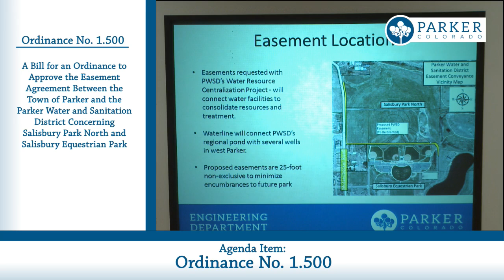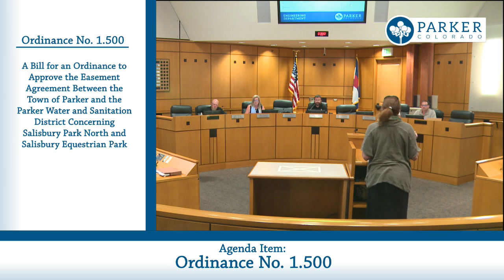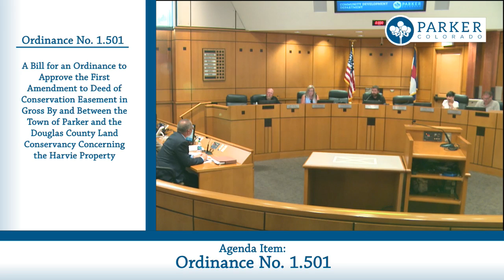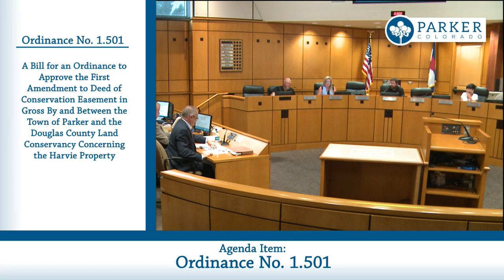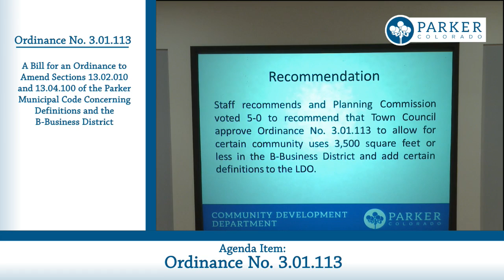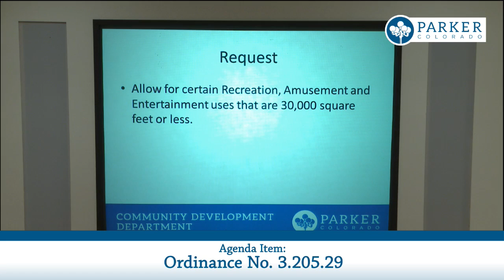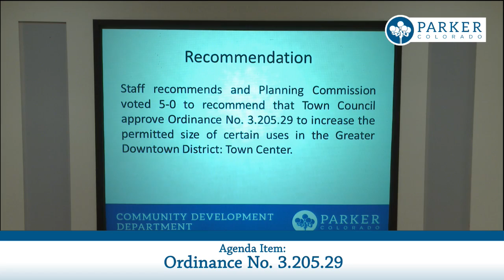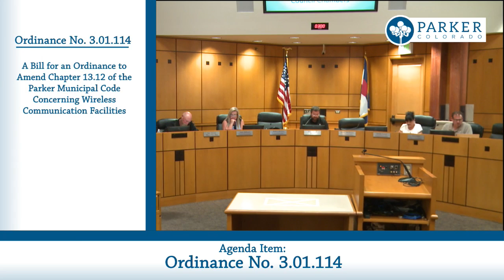July 3, 2017 - Town Council Meeting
This is the Town Council meeting for Parker, CO on Monday, July 3, 2017.